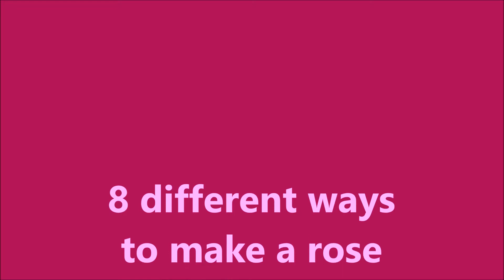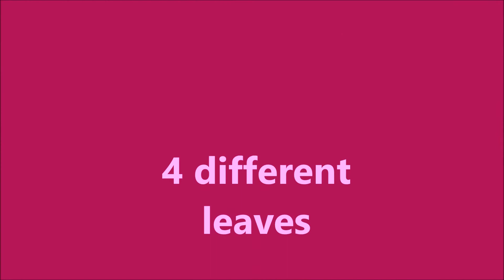8 different ways to make a rose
How to make a rose in 8 different ways